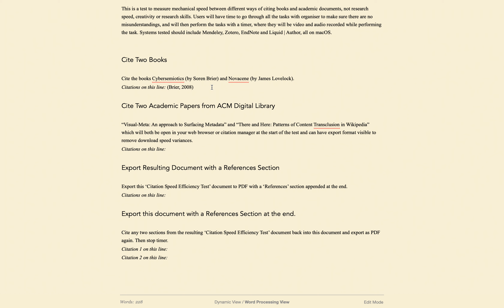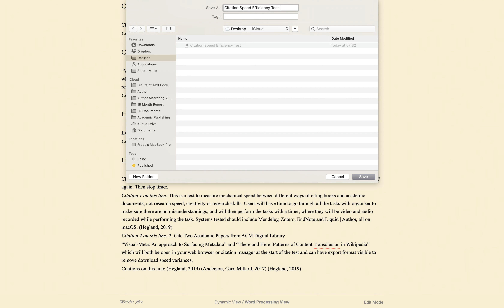Citation Speed Test (Author baseline)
Test run of Liquid | Author with Liquid | Reader Citation Speed Test.